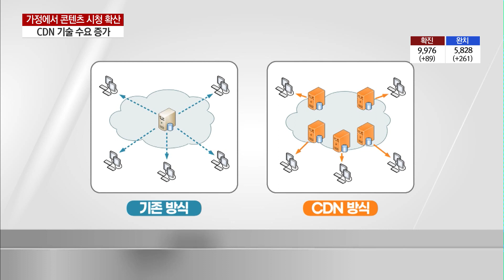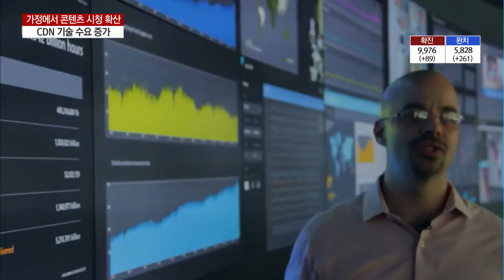언택트 확산에 'CDN' 각광…IT기업들 각축전 치열 / 머니투데이방송 (뉴스)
04/02 이슈&뷰11

코로나19 사태로 사람들 간 접촉이 줄어들면서 집에서 인터넷으로 영화나 드라마를 시청하는 사람들이 늘어나고 있는데요. 콘텐츠를 끊김 없이 안정적으로 공급하는 콘텐츠 딜리버리 네트워크, 이른바 CDN 기술에 대한 수요도 증가하고 있습니다. 급속히 확대되는 CDN 시장에서 국내외 기업들이 치열한 경쟁을 벌일 것으로 전망됩니다. 김태환 기자입니다.